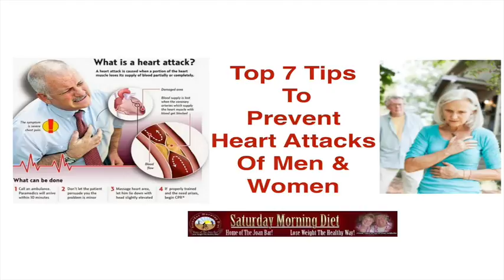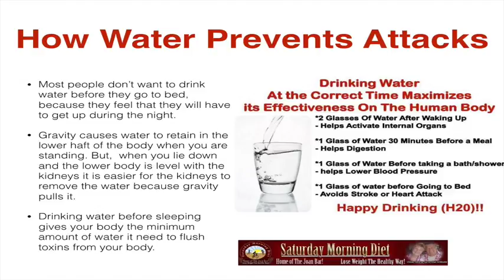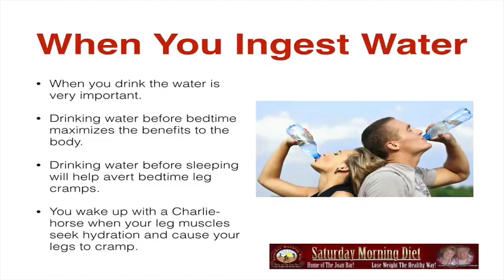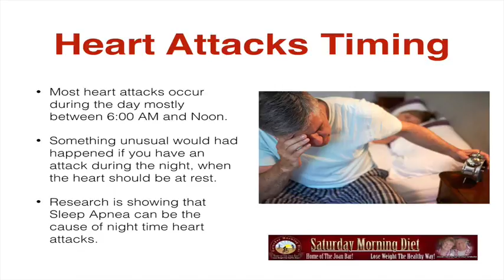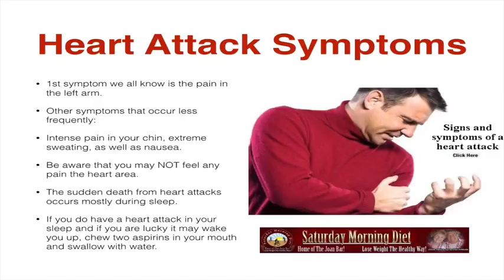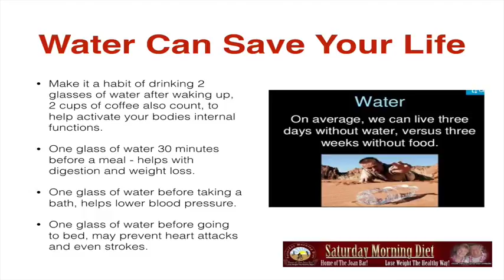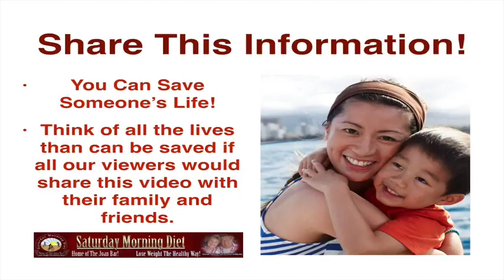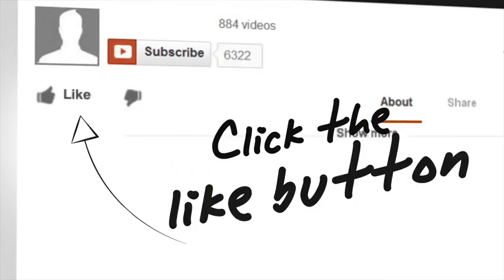Top 7 Tips To Prevent Heart Attacks Of Men & Women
How Water Prevents Attacks
Most people don’t want to drink water before they go to bed, because they feel that they will have to get up during the night.
Gravity causes water to remain in the lower haft of the body when you are standing. But, when you lie down and the lower body is level with the kidneys it is easier for the kidneys to remove the water because gravity pulls it.
Drinking water before sleeping gives your body the minimum amount of water it needs to flush toxins from your body.
When You Ingest Water
When you drink the water is very important.
Drinking water before bedtime maximizes the benefits to the body.
Drinking water before sleeping will help avert bedtime leg cramps.
You wake up with a Charlie-horse when your leg muscles seek hydration and cause your legs to cramp.
Heart Attacks Timing: Most heart attacks occur during the day mostly between 6:00 AM and Noon.
Something unusual would had happened if you have an attack during the night, when the heart should be at rest.
Research is showing that Sleep Apnea can be the cause of nighttime heart attacks.
If you are currently taking a baby aspirin once a day, starting taking one also at night.
Aspirin has a 24 hour “half-life”
Because most heart attacks happen in the early morning hours, the effects of the aspirin will still be in your system.
You should keep aspirin by your bedside as your first line of defense against heart attacks.
Why keep it by your bed, because most heart attacks happen most while you are in bed.
Aspirin has a very long shelf life.
1st symptom we all know is the pain in the left arm.
Other symptoms that occur less frequently:
Intense pain in your chin, extreme sweating, as well as nausea.
Be aware that you may NOT feel any pain the heart area.
The sudden death from heart attacks occurs mostly during sleep.
If you do have a heart attack in your sleep and if you are lucky it may wake you up, chew two aspirins in your mouth and swallow with water.
Immediately Call 911
Take your two aspirins , call 911 then call a neighbor or family member who is near by and say “Heart Attack”.
Do not Lay Down:
Go to your front door and sit on a chair and wait for the arrival of help.
Don’t worry that it may be a false alarm because it may be the real thing, better to be safe than sorry for waiting too long.
Water Can Save Your Life
Make it a habit of drinking 2 glasses of water after waking up, 2 cups of coffee also count, to help activate your bodies internal functions.
One glass of water 30 minutes before a meal - helps with digestion and weight loss.
One glass of water before taking a bath, helps lower blood pressure.
One glass of water before going to bed, may prevent heart attacks and even strokes.

Share this information:
You Can Save Someone’s Life!
Think of all the lives than can be saved if all our viewers would